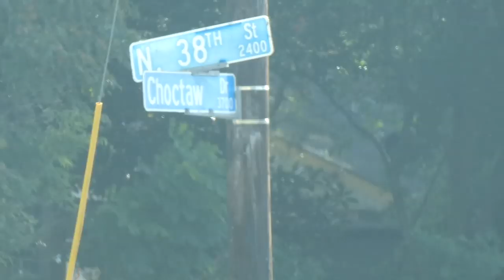Trying NBA YoungBoy's favorite food in his hood!!! VLOG 17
So I am currently in Louisiana so you know I had to link up with NBA OG3Three and NBA Ben10. They took me to NBA YoungBoy's hood 38th & Chippewa and a spot he used to visit all the time for some food and stuff. Ben shared some dope stories about YB about them growing up while Three showed off his motorcycle skills lol. The hospitality was really dope... As far as 38th & Chippewa.. sheeeeesh.